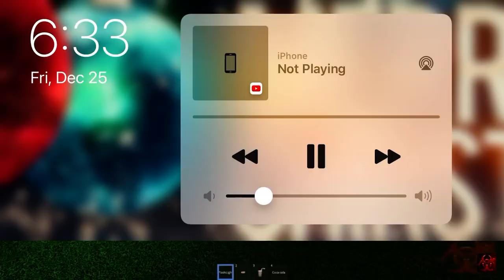December 25, 2020